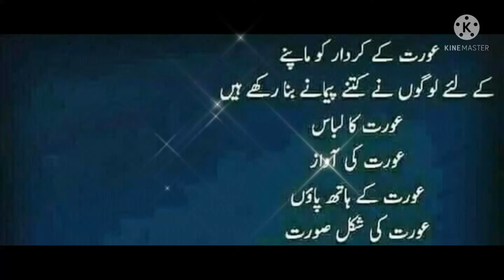Sukh ki Roshni#Women VS Men#Women heart feeling#Urdu qoutes about women life#Urdu qoutes#Women#men#